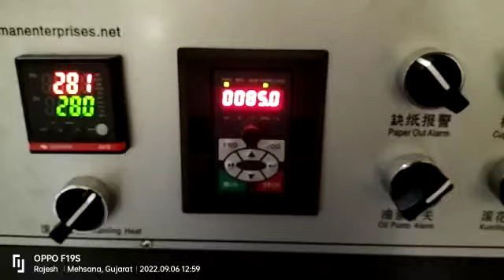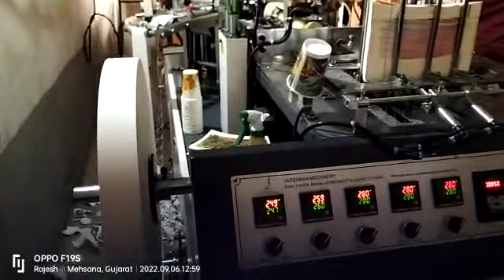हाई स्पीड पेपर कप मशीन 85pic / m Vardhman enterprises Delhi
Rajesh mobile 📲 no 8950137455